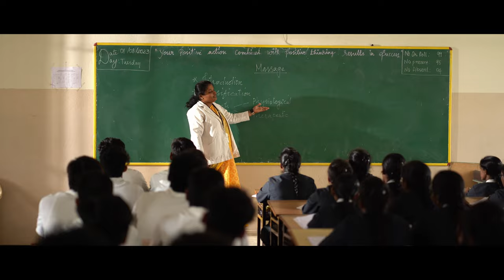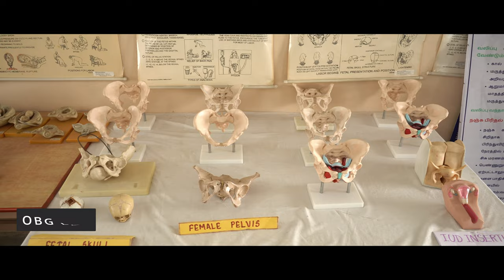Nandha College of Physiotherapy and Allied Health Sciences